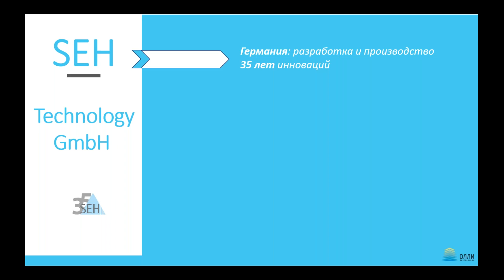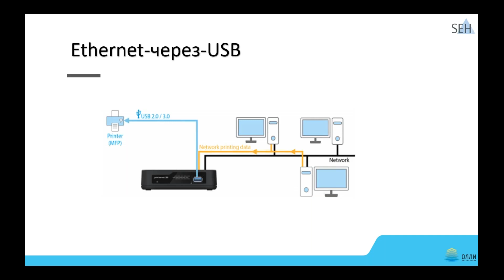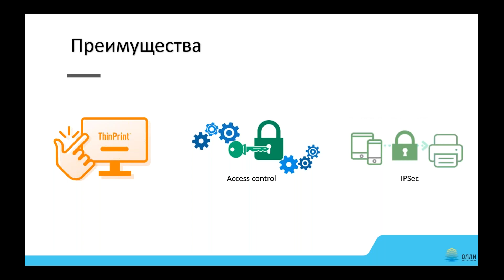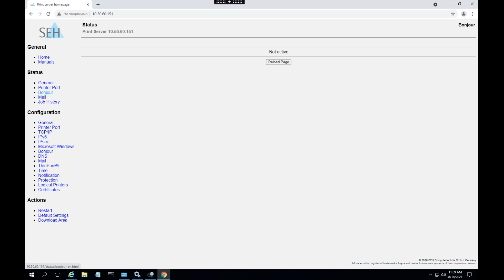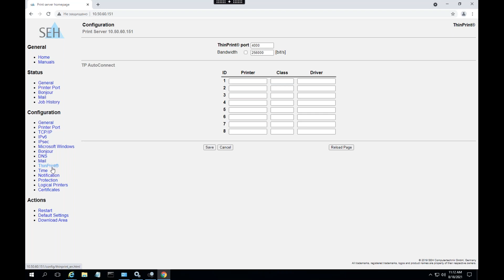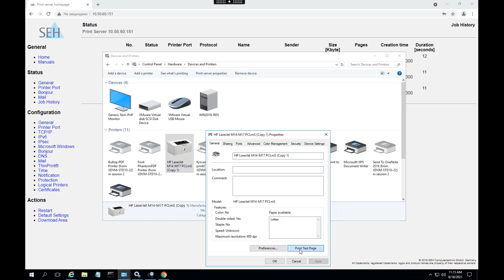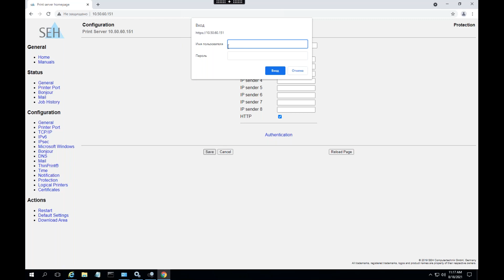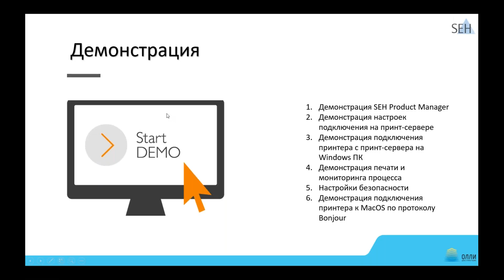Принт-серверы SEH: гибкое и безопасное использование систем печати в любой рабочей среде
Всего за 15 минут вы узнаете:

- О новых возможностях конфигураций и управления с помощью инструмента SEH Product Manager. Вас ждёт обзор новой модели Printserver ONE, а также live-demo на примере модели PS03a.
- О преимуществах безопасной печати при поддержке протоколов аутентификации, управлению сертификатами, а также защитой IPsender (списка доступа пользователей).
- О создании второго Ethernet интерфейса для печатающих устройств, который позволяет пропускать отправленные пользователем данные на печать по зашифрованным каналам связи и даже с помощью защищенного туннеля IPSec.